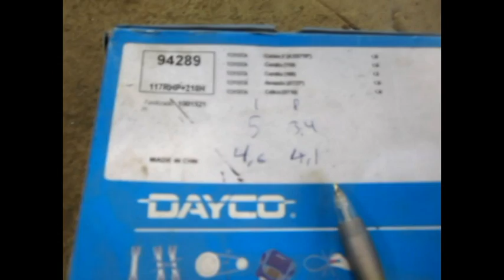Harrastuksena Golf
Taking a part my latest project, measuring camshaft and thinking next episodes.

Golfin aukaisu vielä ennen penkitystä ja tulevan suunnittelua.